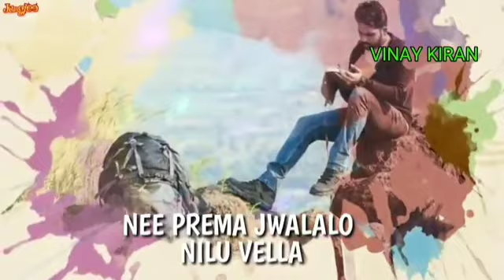Harris jayaraj telugu mashup video 2020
This is a telugu mashup video of tamil music director Harris jayaraj.

In this video visuals and music credits are belongsto Harris jayaraj and Harris jayaraj movie directors.

Loaded with the vibrant vocals, delightful lyrics, sprinkled with the Spanish expressions here is HeyAmigo from HarrisJayaraj's Bandobast! A signature fun number that would make you groove! Starring Suriya ,this action- thriller is directed by KVAnand!

Watch the official Telugu video here!

Movie - Bandobast
Song - Hey Amigo
Singers: Jonita Gandhi, Haricharan, Leslie Lewis
Lyrics: Vanamali
Starring - Suriya, Mohan Lal, Arya, Sayyeshaa, Samuthrakani, Boman Irani, Poorna, Chiraj Jani
Producer - Subaskaran
Banner - Lyca Productions
DOP - M S Prabhu
Art Director - DRK Kiran
Writer - PKP
Choreographers- Baba Bhaskar, Shobi, Ganesh Acharya

Musician Credits
HARMONIES: SAM P KEERTHAN, SENTHIL DASS, DR.NARAYANAN,RENJITH UNNI, YOGI SEKAR.
ACOUSTIC GUITAR - JOSEPH VIJAY
PERCUSSION - KUMAR
RECORDED AND MIXED AT -  STUDIO H ( CHENNAI )
SOUND ENGINEER -  M.RAMESH. D.F.T
STUDIO MANAGER -  K.S.RAMKUMAR B.COM.,
ASSISTANT SOUND ENGINEER - S.PAUL DINAKARAN

Category
Music
Music in this video
Listen ad-free with YouTube Premium
Song
Bandobast - Hey Amigo Lyric | Suriya | Harris Jayaraj | K.V. Anand
Artist
Harris Jayaraj